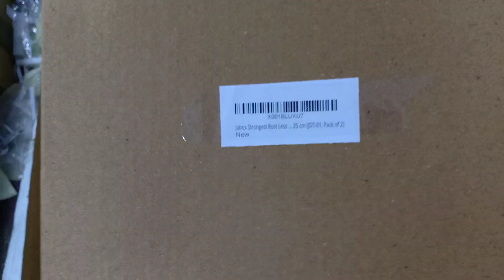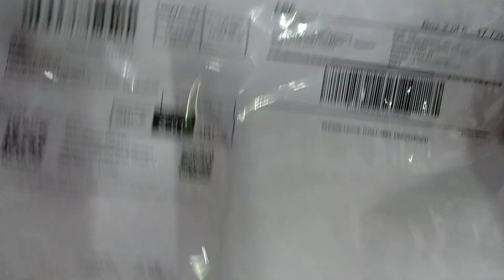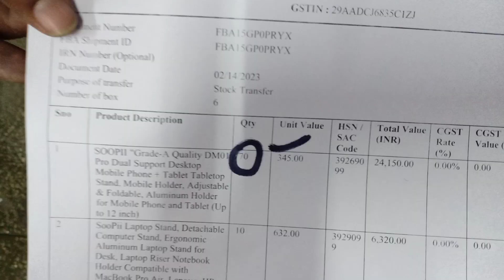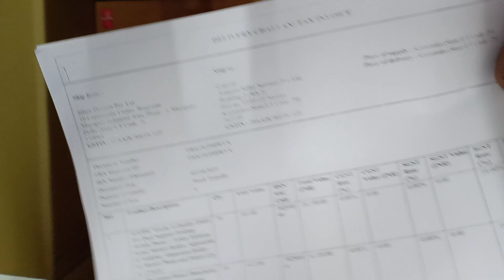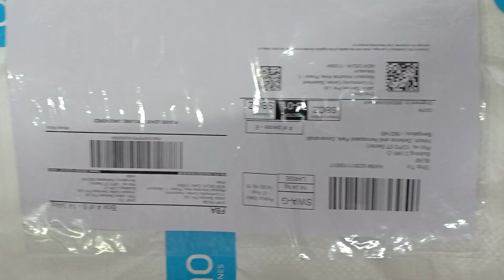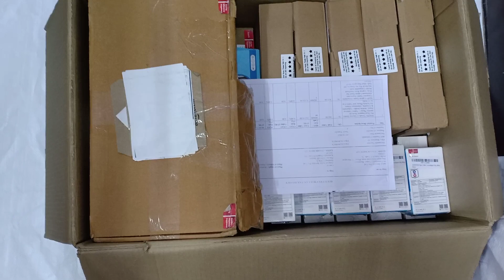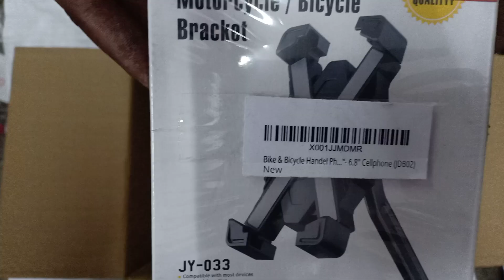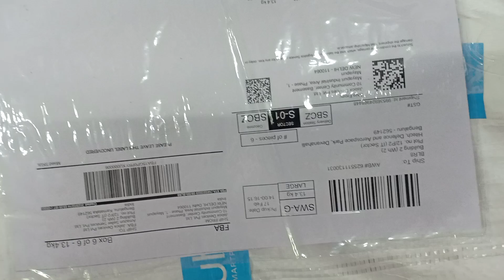BLR - 8 17 02 2023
WAREHOUSE PACKING